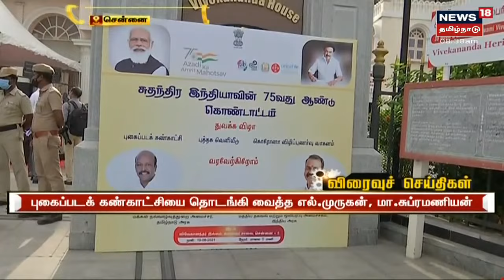Tamil News Headlines : (Express18 Headlines) | எக்ஸ்பிரஸ்18 விரைவுச் செய்திகள் | Fri Aug 20 2021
00:04 சோனியா காந்தி தலைமையில் எதிர்கட்சி தலைவர்கள் ஆலோசனை
00:43 - புகைப்படக் கண்காட்சியை தொடங்கி வைத்த அமைச்சர்
01:21 - ஒரு கிலோ ரூ. 9ஆயிரத்திற்கு  விற்கப்படும் இனிப்பு வகை
01:56 - ராஜேந்திர பாலாஜி மேல் முறையீடு
02:59 - காரை கடக்க முயன்றபோது நடந்த பயங்கர விபத்து
03:37 - பிட்டுக்கு மண் சுமந்த கதை